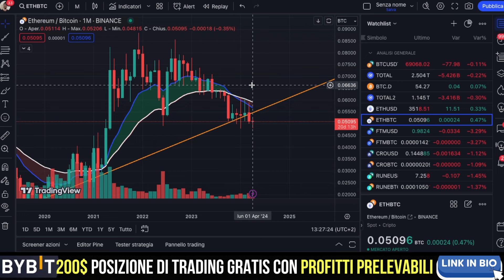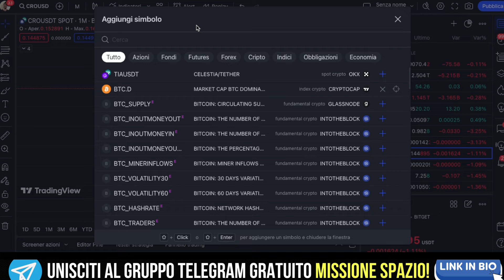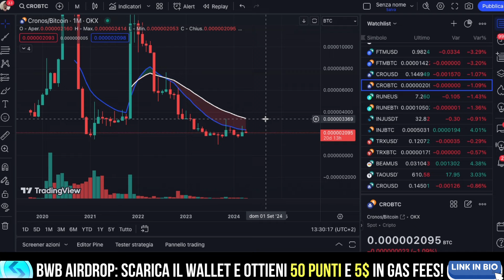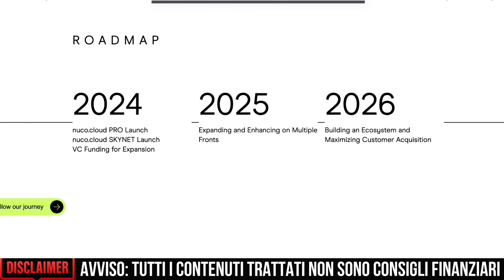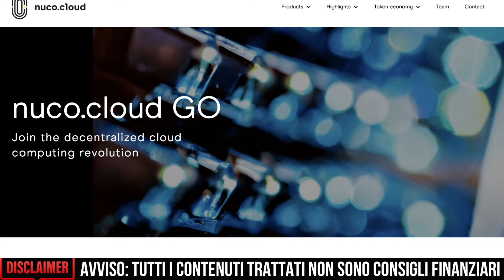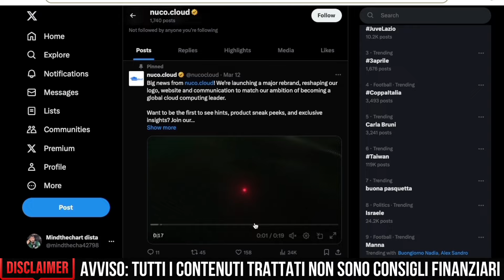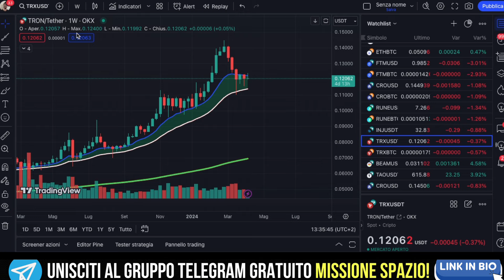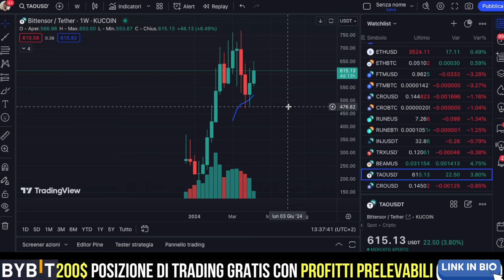Occhio! Non abbassare la guardia proprio ora! btc/eth/ftm/cro/rune/inj/trx/beam/tao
✅BYBIT: 200USDT GRATIS DI POSIZIONE DI TRADING CON PROFITTI PRELEVABILI
🔔BITGET:10 BGB AIRDROP+200 USDT TRADING BONUS (PRIMI 100 UTENTI)
✅BINGX: TRADING SENZA KYC :5000$ BONUS E -30% FEES

🎁BWB (BITGET WALLET AIRDROP):OTTIENI 50+20 PUNTI E 5$ IN GAS FEES: SCARICA IL WALLET
CODICE INVITO DA INSERIRE: LVqhLd

TIMESTAMPS
0:00 INTRO+BTC/ETH/FTM/CRO/RUNE/
06:21 SPONSOR NUCOCLOUD
09:56 ENJ/TRX/BEAM/TAO+ CONCLUSIONI